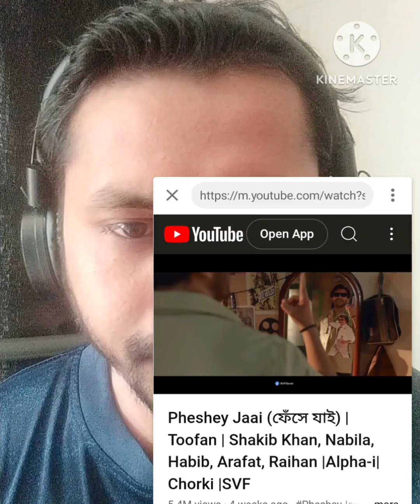Paris🇨🇵Reacting to(ফেঁসে যাই)Toofan,MegaStar Shakib Khan,Nabila,Choncol,Raihan Rafi,Chorki,Svf,Aphai